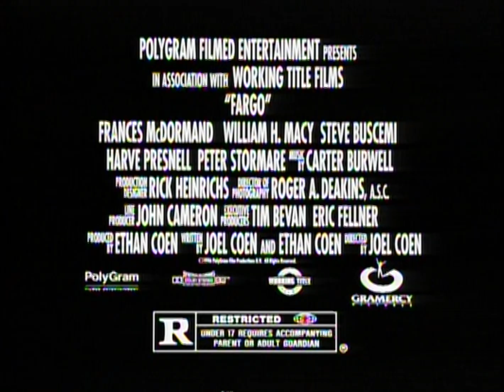TV Spot - Fargo (1996)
Featurettes Fargo (1996)

Minnesota car salesman Jerry Lundegaard's inept crime falls apart due to his and his henchmen's bungling and the persistent police work of the quite pregnant Marge Gunderson.